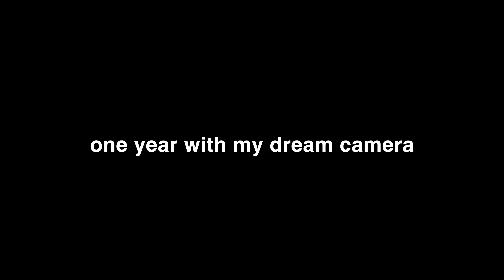SONY A7C II - One Year Review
A7C II
35mm f/1.4 GM
ZOOM LENS
VLOG LENS
VLOG CAMERA
🔥 ESSENTIALS 🔥
My Camera Bag
A7Cii Cage
🔥 My Audio Gear 🔥
My Rode Podmic USB: